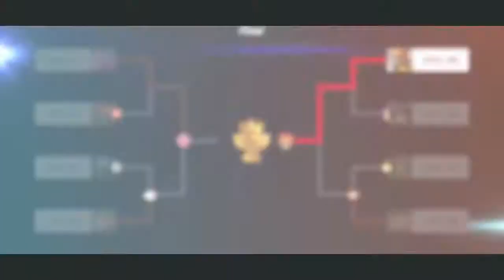NinjaKirby's Ultimate 64 CPU Tournament - Kirby Bracket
Welcome to our Ultimate 64 CPU Tournament!  This was created by NinjaKirby to celebrate the game that is Super Smash Bros. Ultimate!  Recorded on Jan. 26, this took place one week before the 2.0.0 update.

If you want to take a look at the bracket in progress, you can go to:

Details on the creation of the bracket can also be found at NinjaKirby's blog:

(Yes, LannPaige may have been roped into this at the last minute.  I regret nothing.  - NinjaKirby)